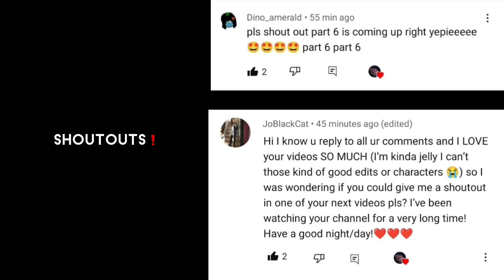❗️NEVERMORE React’s to SHIPS🤭⁉️💗 // Wednesday🖤 // WENCLAIR🖤💗 - YOKOVINA🩸🐟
hope y'all like my video ❤️❗
[🎥] App's i use :
• Gacha Club
• ibis paint X
• Moises
• Capcut

~ FT. Wednesday💗🖤

@grave... Webs

[💌] top fans !💞 ~